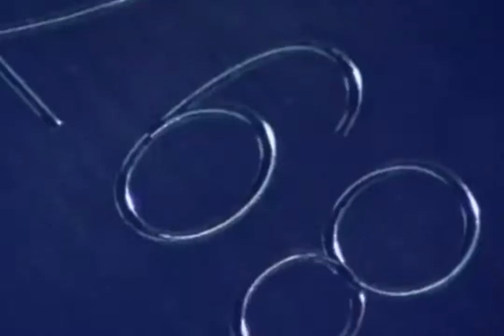top 10 engrossing films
Welcome my page
 there are top 10 engrossing films
films are ranking by İMDb scores
10. All Good Things IMDb 6.3
Mr. David Marks was suspected but never tried for killing his wife Katie who disappeared in 1982, but the truth is eventually revealed.

9. The Double IMDb 6.5
A clerk in a government agency finds his unenviable life takes a turn for the horrific with the arrival of a new co-worker who is both his exact physical double and his opposite - confident, charismatic and seductive with women.

8. Exam IMDb 6.9
The final eight candidates for a highly desirable corporate job are locked together in an exam room and given a test with one question. It seems simple yet confusing that soon, tensions begin to unravel.

7. Coherence IMDb 7.1
Strange things begin to happen when a group of friends gather for a dinner party on an evening when a comet is passing overhead.

6. Who Am I ? IMDb 7.6
Benjamin, a young German computer whiz, is invited to join a subversive hacker group that wants to be noticed on the world's stage.

5. Cube (1997) IMDb 7.7
7 complete strangers of widely varying personality characteristics are involuntarily placed in an endless kafkaesque maze containing deadly traps.

4. Now You See Me (2013) IMDb 7.3    NEW 2016
An FBI agent and an Interpol detective track a team of illusionists who pull off bank heists during their performances and reward their audiences with the money.

3. Ex Machina IMDb (7.7)
A young programmer is selected to participate in a groundbreaking experiment in artificial intelligence by evaluating the human qualities of a breathtaking female A.I.

2. The Best Offer IMDb 7.8
A master auctioneer becomes obsessed with an extremely reclusive heiress who collects fine art.

I hope you: you will enjoy, learn, after watched my videos
You can learn about my videos: education, travel, culture,
documentary, world map and bla bla.